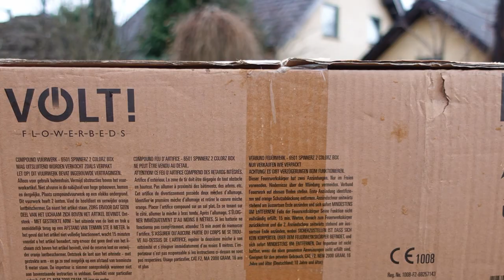VOLT Spinnerz 2 Colorz | Riesengroße Batterie an Silvester | 15 KG SILVESTER-BATTERIE [Full HD]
Heute im Test: VOLT Spinnerz 2 Colorz.

War total begeistert von dem  Teil. Schöne, drehende Silberschweifaufstiege.
Laute Zerlegung und extrem kräftige und farbintensive Sterne. TOP!

* Kamera, Camcorder, Videoequipment:

*2x "3-Flammen-Zigarrenbrenner"

* 2x BESTER Brenner (Sturmfeuerzeug)

KEEP WATCHING.